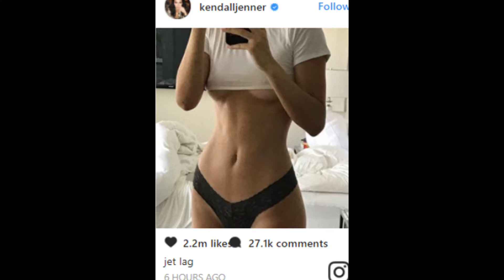Kendall Jenner Shows Off Hourglass Figure In New Selfie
Kendall Jenner is showing off her midriff while stopping to fuel up her SUV on Saturday (July 15) in Beverly Hills, Calif.

The 21-year-old model wore a crop top under a blazer with a pair of high waist jeans and white tennis shoes.

The day before, Kendall wore a black silk camisole top with jeans and slide sandals as she left a friend’s house.